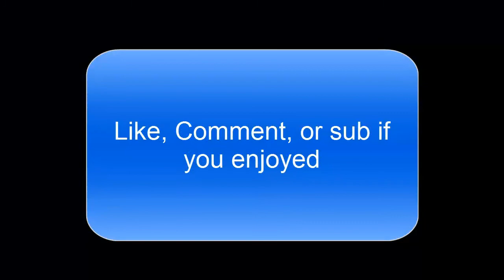First BO2 Quickscoping Montage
Here's my first ever quickscoping montage hope you  enjoy it.
i will hopefully be making one for ghosts but it wont be for awhile yet.